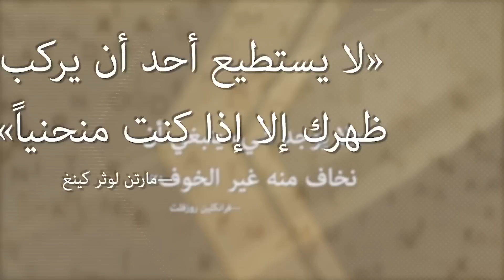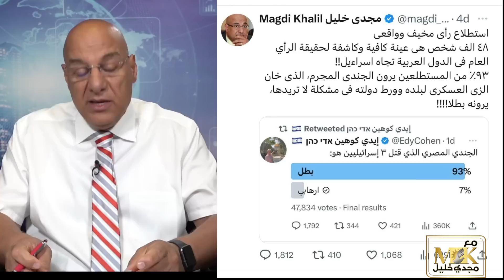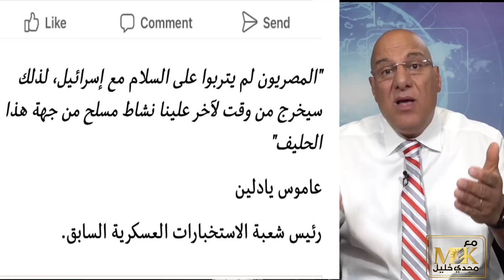لماذا الهوس المصرى والعربى بالعداء لإسرائيل؟